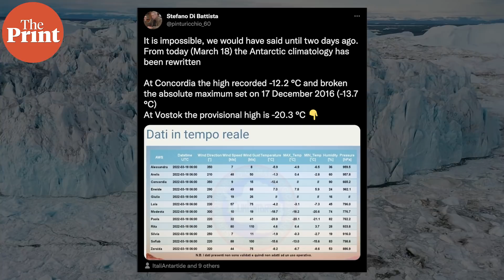Both poles set high temperature records last week, melting simultaneously, alarming scientists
Earth’s north and South Pole have opposite weather at any point of the year, with the South Pole now currently going into winter, and the North Pole coming out of it. However, both poles are experiencing ground-breaking record temperatures, simultaneously melting, causing alarm among scientists all over the world. ThePrint’s Sandhya Ramesh explains.
Supplementary reading:

It’s 70 degrees warmer than normal in eastern Antarctica. Scientists are flabbergasted.
2021 Pacific Northwest heat wave ‘virtually impossible’ without global warming, scientists find
New research on forests and oceans suggest projections of future warming may be too conservative, with serious consequences